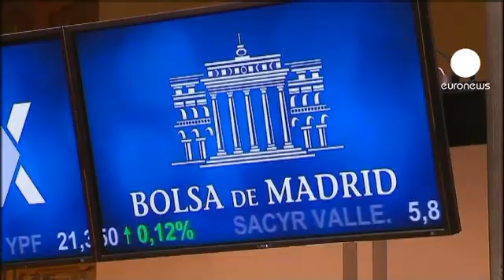J. M. Barroso : "nous avons besoin d'un leadership commun"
Il y a un an, le président de la Commission européenne présentait devant les eurodéputés le premier discours sur l'état de l'Union européenne. La situation était alors moins compliquée qu'elle ne l'est aujourd'hui. José Manuel Barroso était pourtant taxé d'être incapable de susciter l'espoir face aux problèmes.

Un an plus tard, à première vue seule la couleur de sa cravate a changé au sein de l'hémicycle européen. Pourtant la situation est différente. Comparé à aujourd'hui, 2010 c'était le bon temps.